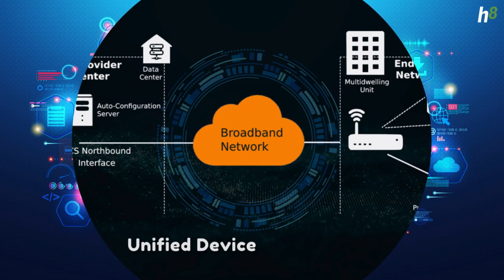Device Management and Monitoring System (DMMS)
H8, a secure, scalable and automated DMMS platform for all kinds of CPE devices.